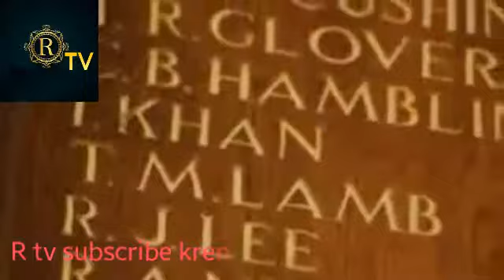Imran khan song